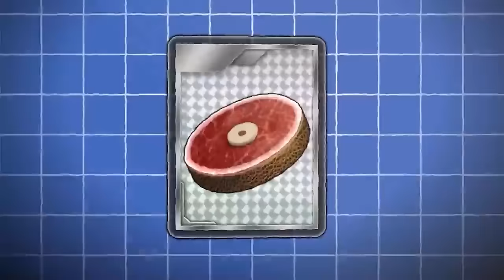Sobrevivi 100 Dias como Majin no Dragon Ball Z!